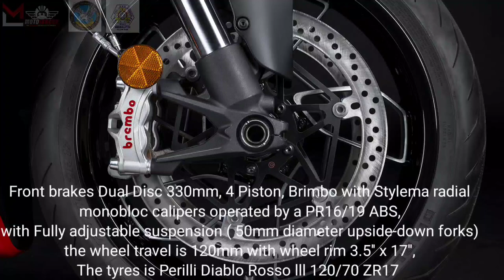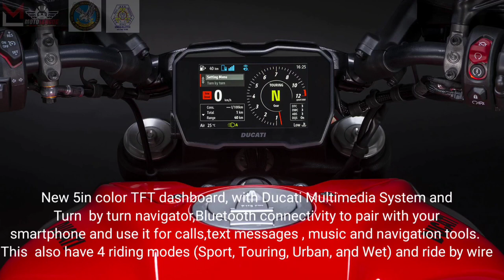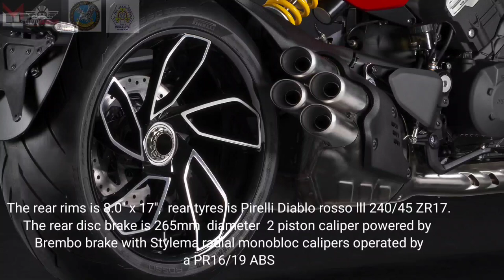Ducati Diavel V4 Specifications, July 2023 price, Dealer location in Cagayan De Oro City